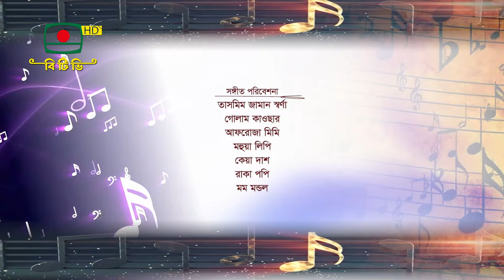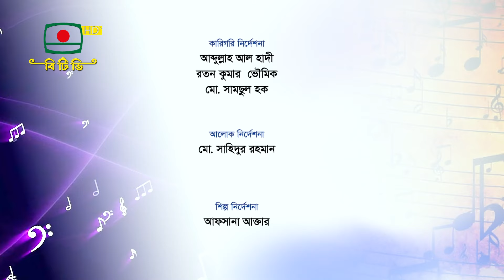SONGITA 19 03 2024